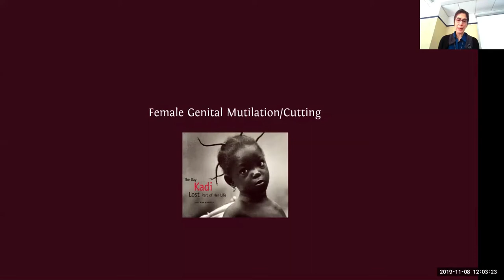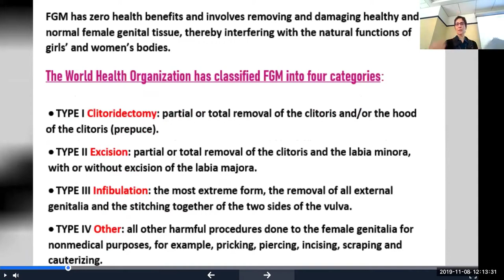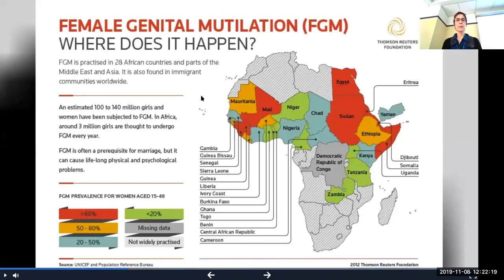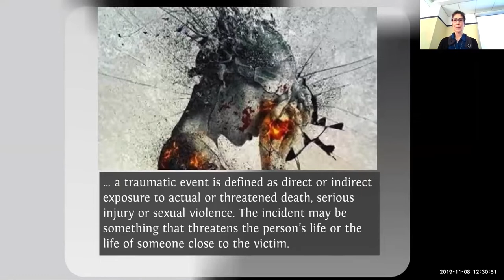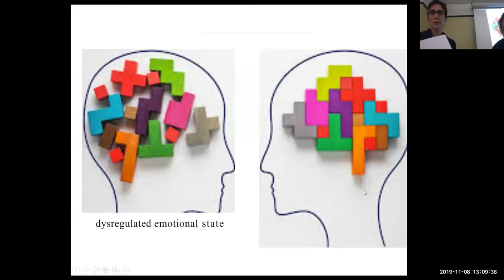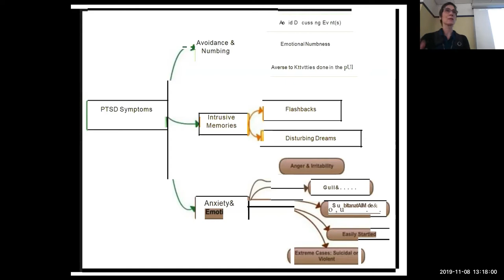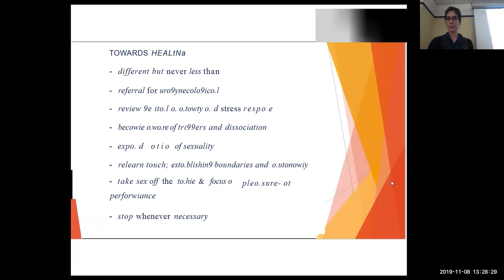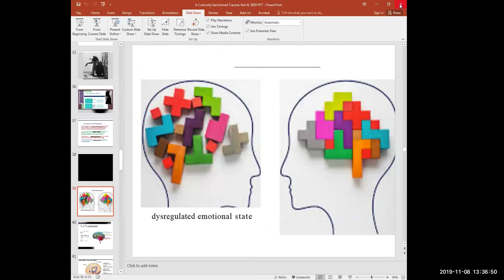A Culturally Sanctioned Trauma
This relevant presentation will provide an overview of FGM and its psychosocial, psychological, and psychosexual consequences, as well as share best practices in working wit